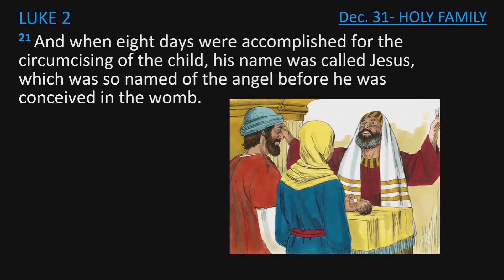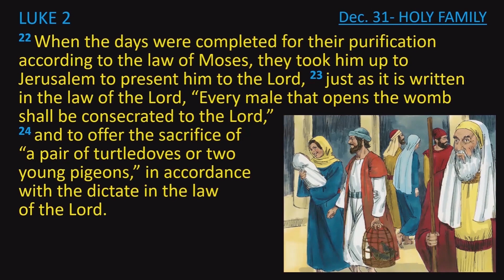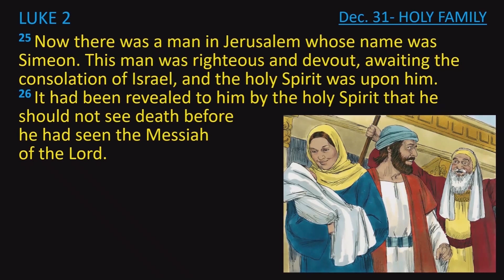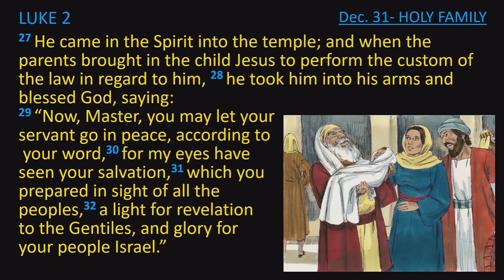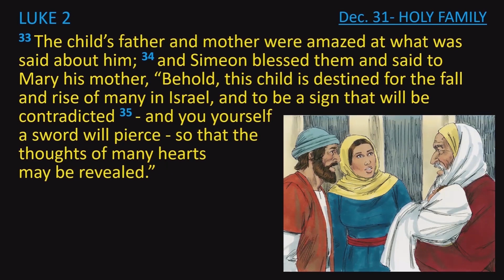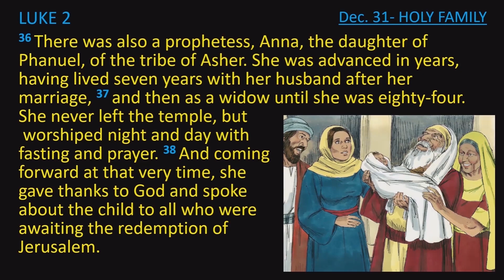2023 12 31 Gospel Study Holy Family Sunday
A study of the gospel for the commemoration of the Holy Family, December 31, 2023.